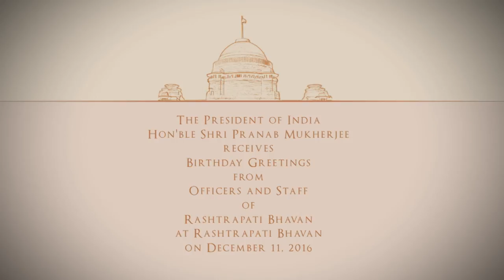President Mukherjee receives Birthday Greetings from Officers and Staff of Rashtrapati Bhavan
President Mukherjee receives Birthday Greetings from Officers and Staff of Rashtrapati Bhavan today on December 11, 2016.